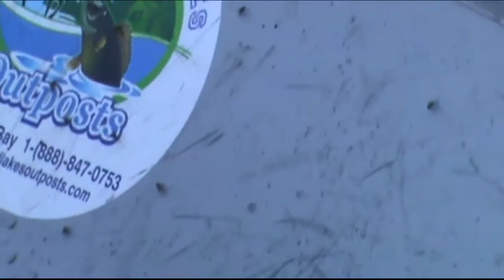2014 biting flie all over boat